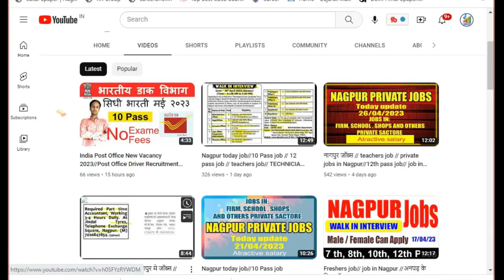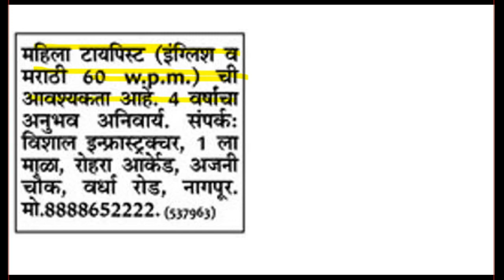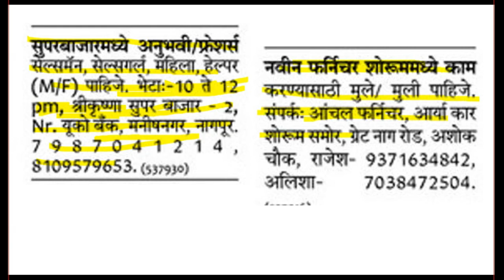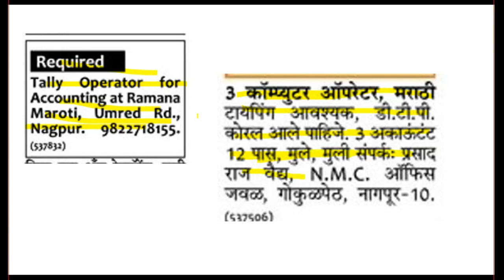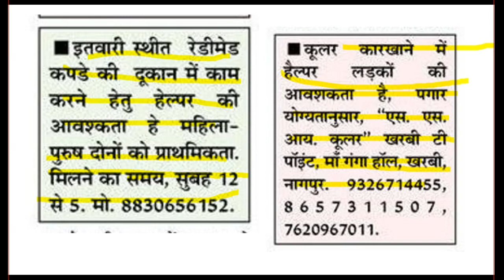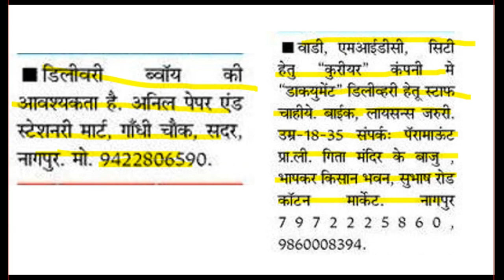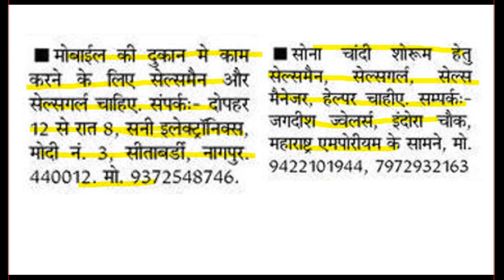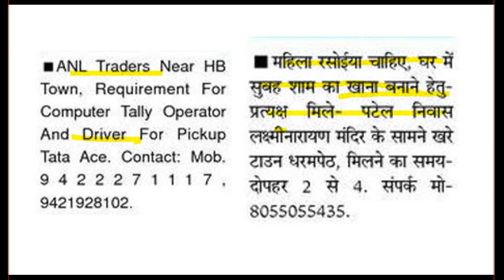Nagpur latest job // Nagpur private job// Nagpur job vacancy// job in Nagpur // Nagpur freshers job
Nagpur latest job // Nagpur private job// Nagpur job vacancy// job in Nagpur // Nagpur freshers jobNagpur latest job // Nagpur private job